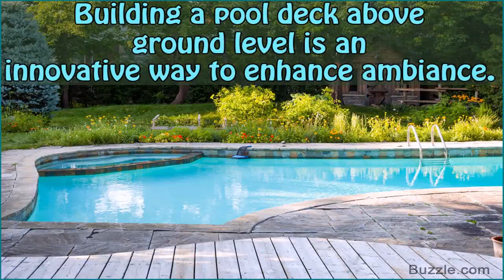Above Ground Pool Deck Building Plans